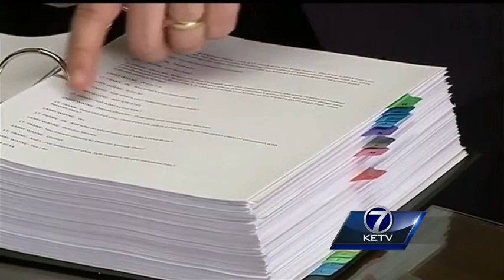No charges leveled against Department of Corrections employees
Word from Jon Bruning and Joe Kelly said the investigation, compiled by the Nebraska State Patrol, shows Department of Corrections employees were bad at their jobs, but not criminals.